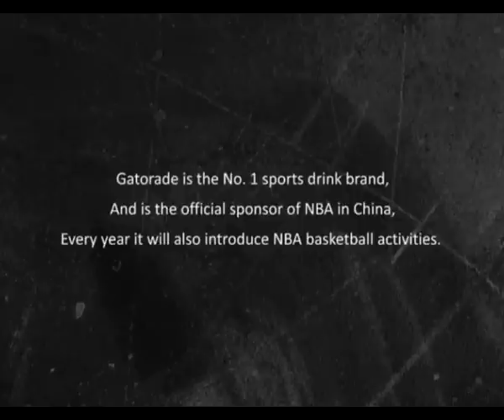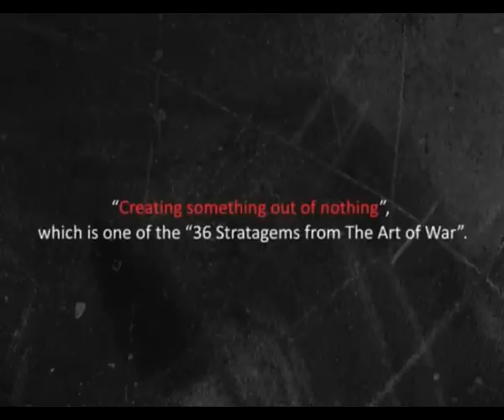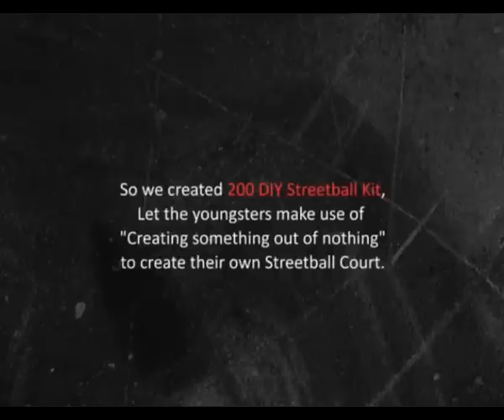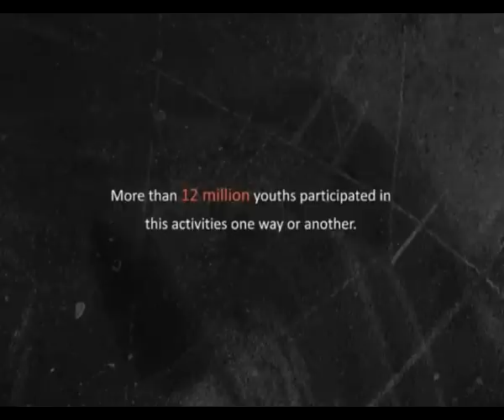Gatorade China gana un AME AWARDS - Advertising Marketing Effectiveness - 2012